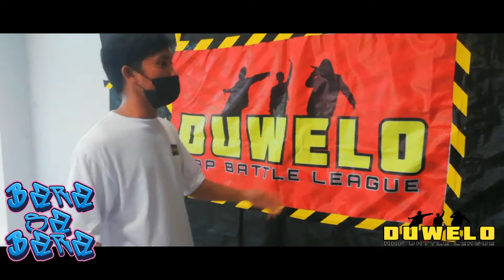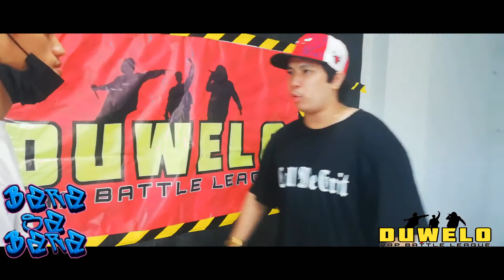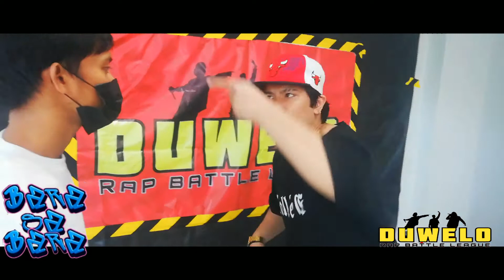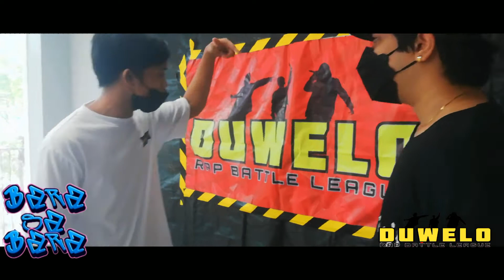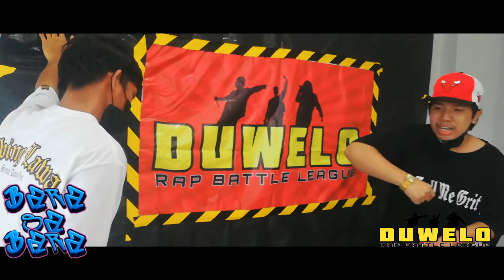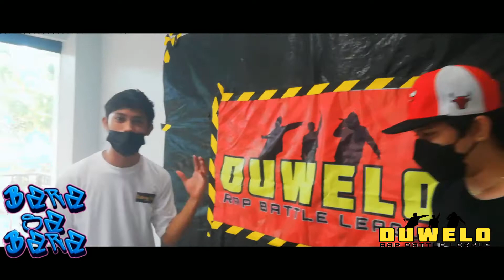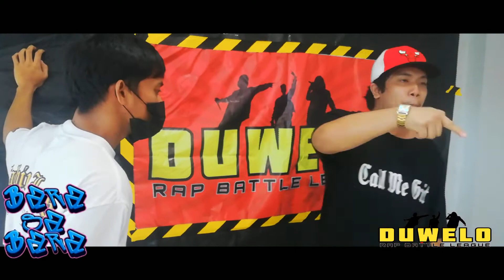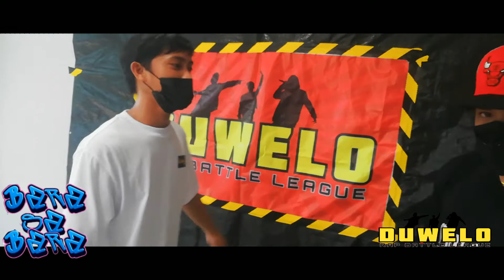Duwelo - Keelan vs Grit (Non Tournament)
Duwelo Rap Battle League Presents Bara sa Bara

Duwelo  Battle League is an underground Rap Battle League for aspiring rappers here in the Philippines